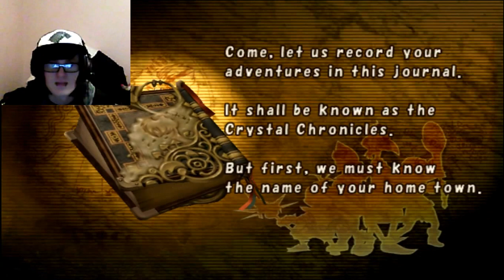Let's Play With Shayde Final Fantasy Crystal Chronicles Part 1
We start a new lets play today in the world of final fantasy in the village of Stark where our heroine Shayde the Selkie cant stop distracting me with her tits.